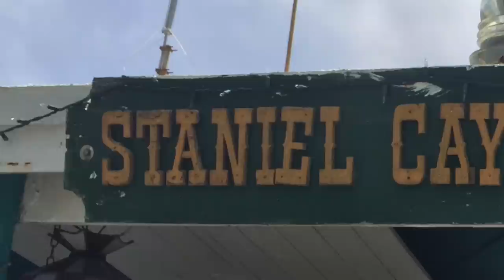Wrenegade summer 2014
Blue Marlin in San Salvador, Spearfishing in Staniel